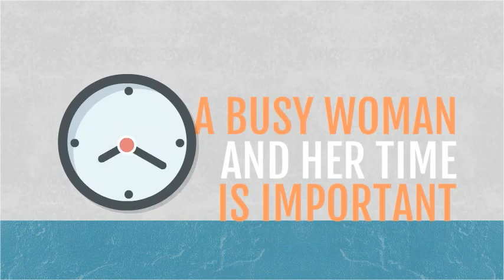MEET CLAUDIA RODRIGUEZ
REAL STATE